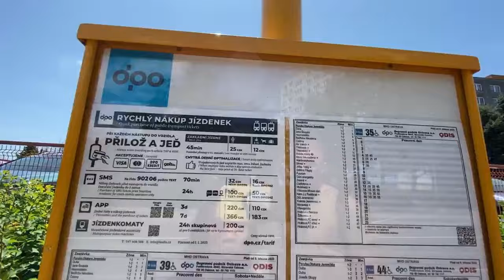First Year With Filipina On YouTube.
New Year, New Me – that's what we're all hoping for as we step into 2024. Gwen and I would like to extend our best wishes to everyone for the year ahead, filled with joy and success. Today, we're excited to come to your screens with a special video showcasing our journey through 2023.

Enjoy these last few days of the year and don't miss our video.

Thank you all for becoming members of this channel and helping us grow. Your support means the world to us.